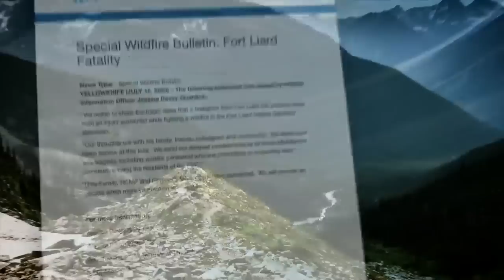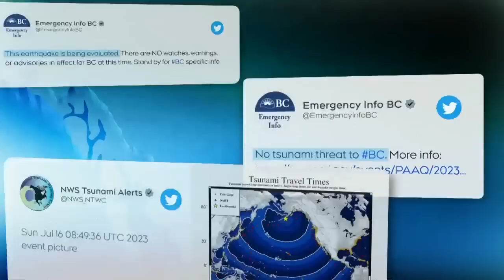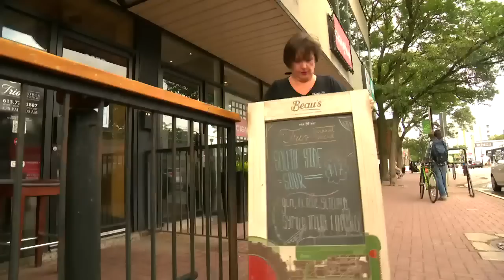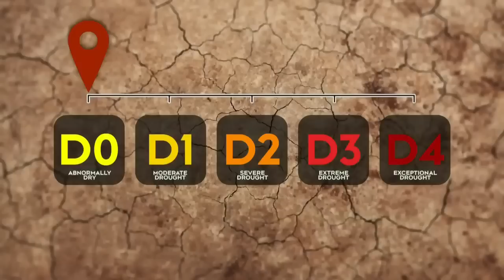CTV National News | Sunday, July 16, 2023: North American Indigenous Games, Record-breaking heat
Halifax hosts the 10th North American Indigenous Games; record-breaking heat blankets Canada, Europe, and the U.S.

0:00 North American Indigenous Games
3:45 Extreme heat around the world
6:44 1 dead in gondola crash
8:18 B.C. prepared for tsunami?
10:26 Fighting for loan extensions
12:35 Success of Calgary Stampede
14:53 U.S. gives Kyiv cluster bombs
17:58 Farmers’ mental health crisis
20:16 Not a wartime myth